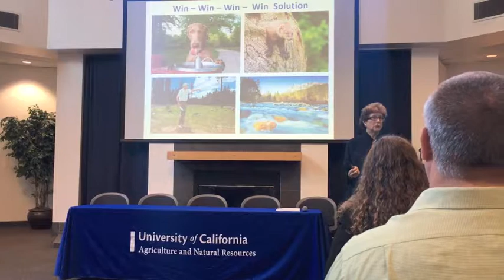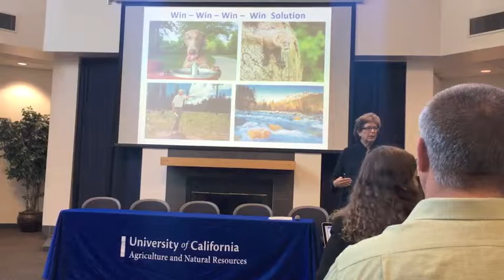Laurie Wayburn introduces watershed permitting workshop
for more information on Pacific Forest Trust. PFT President Laurie A. Wayburn introduces a Watershed Restoration Permitting Workshop at UC-Davis held jointly by PFT and the University of California Division of Agriculture and Natural Resources (UC ANR). A diverse group of stakeholders and experts spent the day exploring how we can move toward a landscape-level permitting process to promote restoration – to move from the tens of acres to the thousands and tens of thousands of acres.